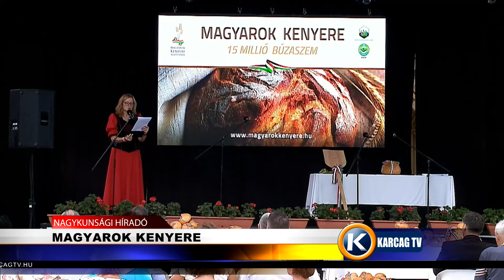Nagykunsági Híradó 20210824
- MAGYAROK KENYERE
- MEGYEI ELISMERÉSEK